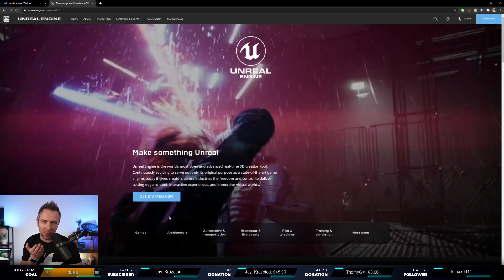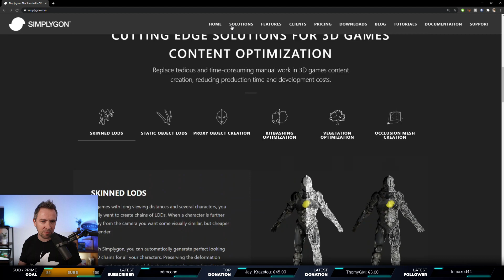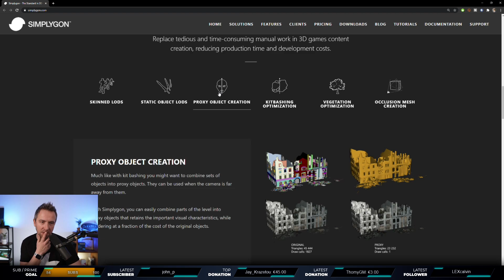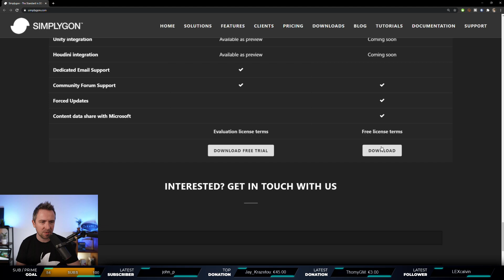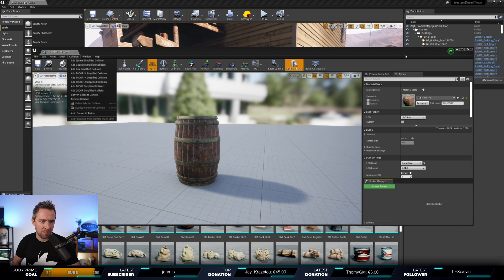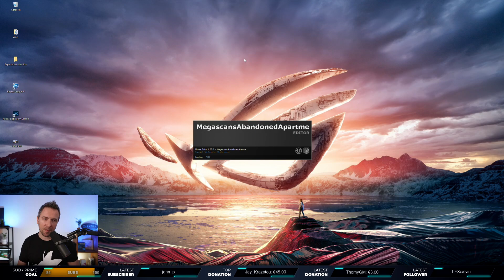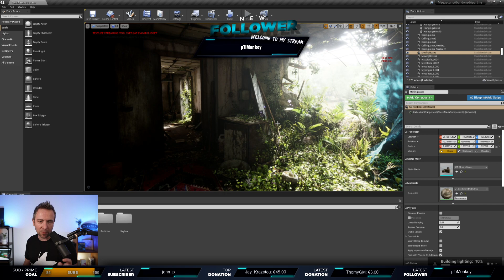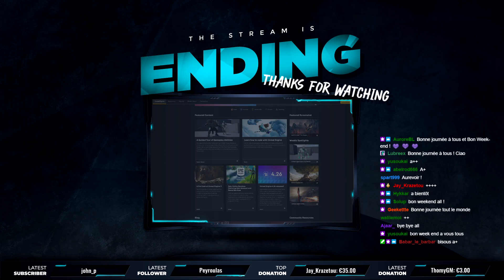Ne regardez pas ce live ! Unreal Morning #67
Ne regardez pas ce live pas préparé. Aucun intérêt ! Fuyyeezzzzzzz